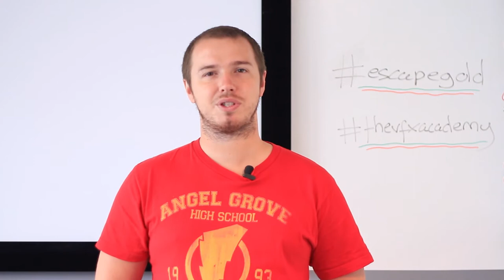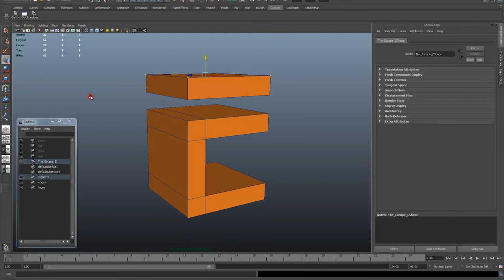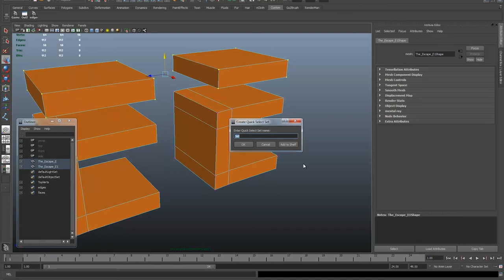Tips and Tricks - Selection Sets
Selection sets can help newbies or experts - watch Ash show you how!